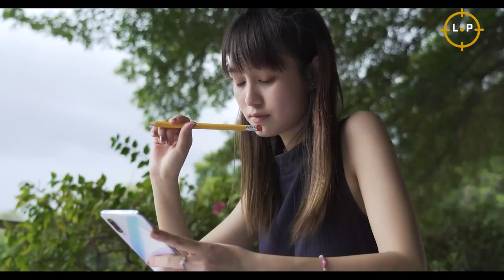Inside the 7 Most Expensive Mansions of NFL Players I Tom Brady {$20,000.000} I Russell Wilson I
►Big time athletes like NFL players are some of the highest paid people in the planet so how did these biggest stars spend their pieces of egg pie on their luxury homes? Wonder no more! Today we’ll cover 7 of the most expensive NFL players’ houses. Now let’s see what these NFL giant’s homes has to offer.

►Russell Wilson.
For 6.7 million dollars, the quarterback for the Denver Broncos and Ciaraz, his singer and RM B's fiancée, bought this house which Harish Naidu, a former manager at Microsoft, once owned. A 500-year-old hand-carved entryway, specially made cabinets carved by Romanian artists, marble, granite, and wrought iron throughout, as well as a panoramic view from every room, are just a few of the house's extraordinary finishing touches. It is described as being distinctively Mediterranean. The house is located above Lake Washington with a 220 degree view

►Adrian Peterson
In her single “Truth Hurts” Lizzo sang about her new lover from the Minnesota Vikings, but let’s be honest, surely she was referring to a man who has a stunning home and a ton of flair. The Woodlands neighborhood in Houston, Texas, is where the ten thousand five hundred and eighty two square foot house is situated. It was purchased in 2013 by the former NFL MVP, and it is now valued at $7 million

►Jeff Garcia.
Jeff Garcia, a retired quarterback, is offering his 11,000 square foot mansion for sale. In a gated neighborhood in Fairbanks Ranch, there is a mansion decorated in the manner of an Italian villa. With six bedrooms, seven and a half baths, an elevator, a library, a guest house with a full kitchen, a gym, fireplaces, a wine cellar, a movie room, and an expansive gourmet kitchen, the Rancho Santa Fe property in California has everything you could possibly need

►Tony Romo ($9,000.000)Abbey residence in Dallas, Texas
He has spent his entire career with the Dallas Cowboys, but he hasn't shown the same devotion to his homes. For the former quarterback, moving and selling from a few different homes has turned into a kind of workout

►Michael Strahan ($17,000.000)
Michael Strahan, who is a TV personality, who used to be a defensive end for the New York Giants, resides in a gorgeous traditional-style home with 15,600 square feet of living space, nine bedrooms, and 14 bathrooms. The mansion has three levels and sky-high 20-foot ceilings, French doors, a formal dining room, a sitting room, a butler's pantry, and a chef's kitchen with separate dining and living areas

►Tom Brady ($20,000.000)
It only makes natural that Tom Brady, the quarterback for Tampa Bay Bucks, and supermodel Gisele Bundchen reside in a mansion fit for a queen. This immaculate $20 million home, which features expansive outside grounds, big windows, and a home office that doubles as a barn, is recently featured in a video tour by soothing bees.

►Carson Palmer
Palmer, a retired football player who used to play for a bunch of teams including the Arizona Cardinals, got something to look forward to when he returns home. Surprisingly, he’ll be met with an 8,000 square foot, six bedrooms, six bathroom mansion that costs $25 million. The three-story mansion has a panoramic view of the beach. It contains a 10-car garage, an outdoor eating space, a bocce ball court, and an infinity pool